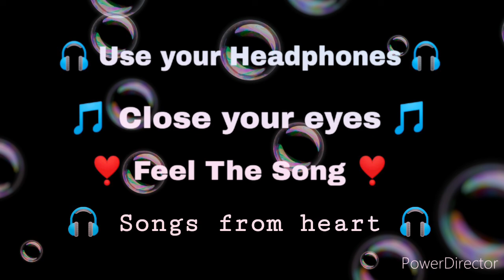Khulke Jeene Ka - DIL BECHARA MOVIE - Sushant Singh Rajput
Song by A.R. Rahman, Arijit Singh, and Shashaa Tirupati ...
Visit again...
Thanks for visiting...
Have a bright future